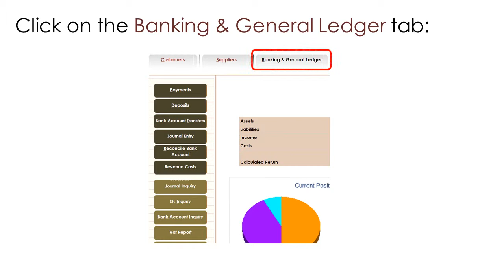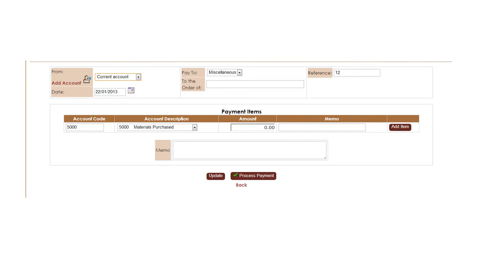Entering General Expenses